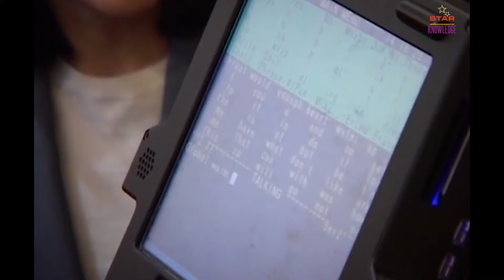STEPHEN HAWKING - Kids Discovering History | Inventors History for Kids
Witness one of the Famous History of "STEPHEN HAWKING" The World's most important scientist who lived till the modern era (Stephen Hawking Story For Kids, Kids Discovery, Stephen Hawking History, History For Kids). An amazing documentary on probably the most important Scientist in the whole world

About Stephen Hawking:

Stephen William Hawking CH CBE FRS FRSA was an English theoretical physicist, cosmologist, and author who was director of research at the Centre for Theoretical Cosmology at the University of Cambridge at the time of his death